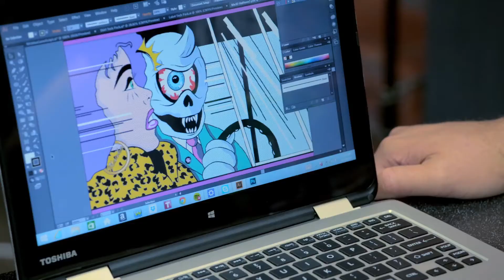Toshiba ProAm Feat. Greg Mishka - Episode 3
This is it! Amateur designer Johnny Draco and streetwear pro Greg Mishka round the corner to the finish line. Is the design up to Greg's pro standards? Tune in to find out. Check out all three episodes here.